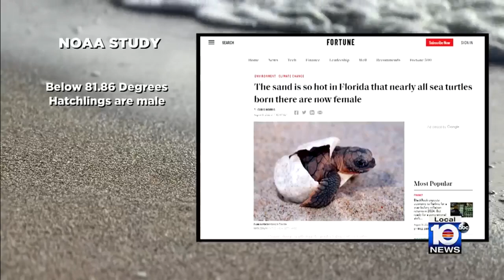Broward's Sea Turtle Conservation program helping keep dwindling species alive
It’s just after daybreak on Fort Lauderdale Beach and Local 10 News’ Louis Aguirre is riding with a crew from Broward County’s Sea Turtle Conservation Program at Nova Southeastern University.